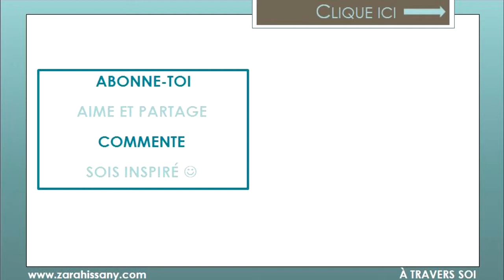💪🏻 Les métaux lourds le mal du siècle et la PERFORMANCE - #113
Chaque mercredi à matin, je partage avec toi les "entrevues d'inspiration" : des entrevues pour pousser ta réflexion, pour t'ouvrir une porte, pour t'aider à voir différemment les choses, pour que tu crées à ton tour ta vie, pour que tu te sentes utile et donnes un sens à ta vie et pour que tu passes à l'action !

Aujourd'hui, voici le thème : S'occuper de sa santé pour être performant. Les métaux lourds qui posent tant problème pour la santé sont le mercure, aluminium, arsenic…On les appelle lourds parce que le corps n’arrive pas à exploiter ou expulser ces éléments. Ils restent à l’intérieur du corps et ce sont des super oxydants qui affaiblissent notre système nerveux et cardiovasculaire. Ils peuvent provoquer des problèmes de mémoire, de concentration, d’électrosensibilité ou des douleurs.

Zarah Issany
Coach et spécialiste en quête de sens, transitions de carrière et passage à l'action